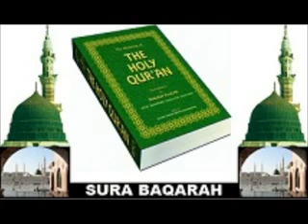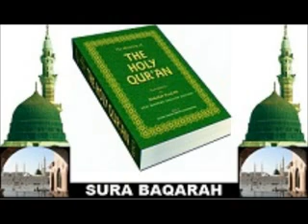QURAN TRANSLATION SURA BAQARAH 13 BY HAZARATH K A NIZAMUDDEEN